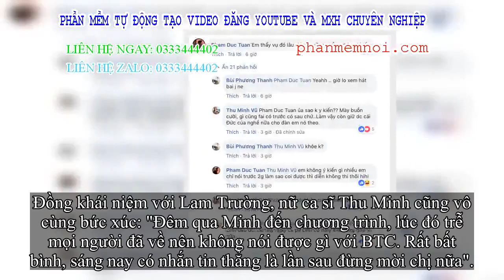✅ Phương Thanh bị xếp ngang hàng Uyên Linh trên poster, Thu Minh, Lam Trường đồng loạt công bố vì qu